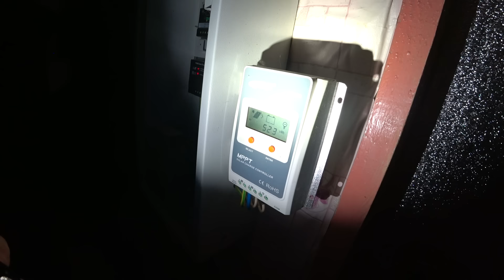Целый участок в глубинке леса со всеми удобствами | Пришла зима | Новое зимовье | 5 лет в лесу [ч.2]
Оказывается не 5 лет, а уже 7 лет постоянно здесь живут! Небольшой фильм, о жизни в лесу.
Интервью беру так себе, поэтому что спросить в следующий раз, пишите в комментариях.
Ичиги здесь: Поскряков.рф

А чтобы не пропускать мои видео необходимо:
- Колокольчик 🔔
- Комментарий ✍️